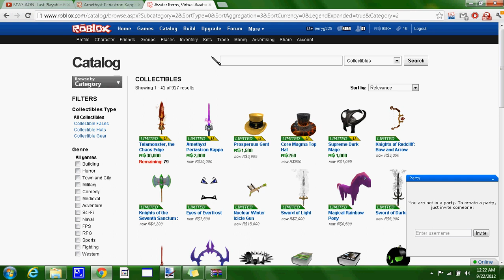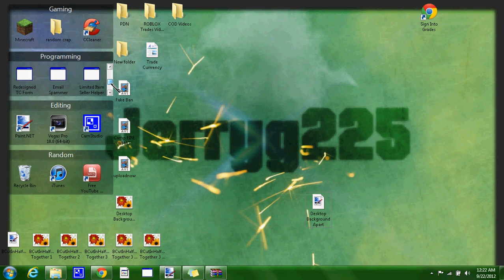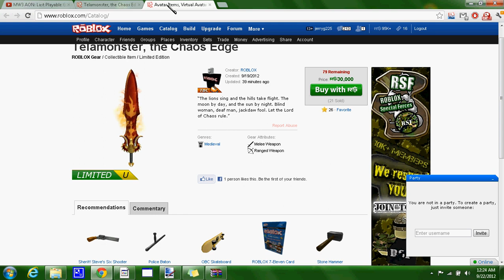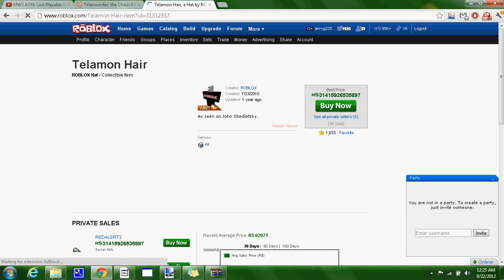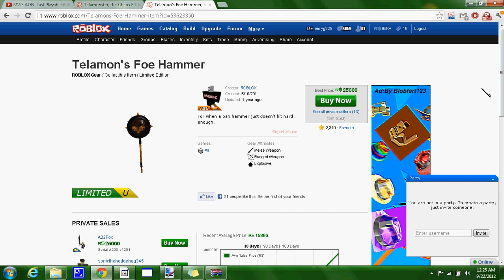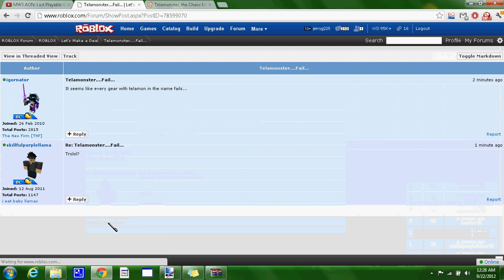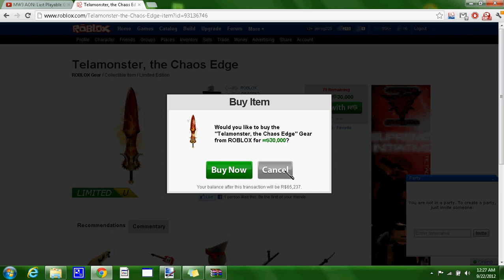ROBLOX: Buying 30K R$ Sword - Telamonster, the Chaos Edge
Im just discussing on whether or not to buy it. I did in the end, but I think it may fail. I wont lose too much hopefully.